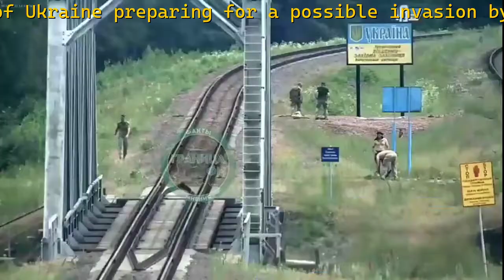War in Ukraine - July 9, 2022 - ***Warning: May contain graphic war zone images***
The Latest on the War in Ukraine
***Warning: Contains graphic war zone images***
Find the latest news and information about the war in Ukraine with Live DeepL translations of Ukrainian and Russian Telegram channels, cam and news feeds and photos